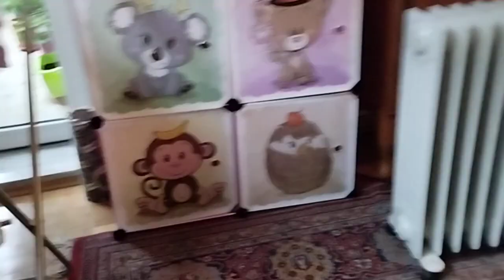main pazzel di negri bule